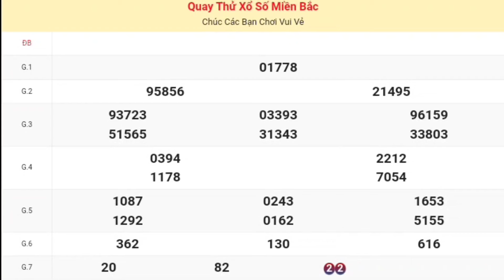XSMB | Quay Thử Kết Quả Xổ Số Miền Bắc ( Hải Phòng ) P5 Hôm Nay 09-08-2024